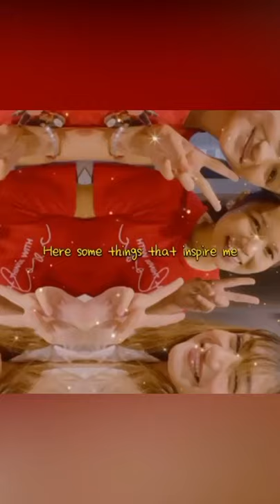Amulya Rattan Reel 😍✨🔥